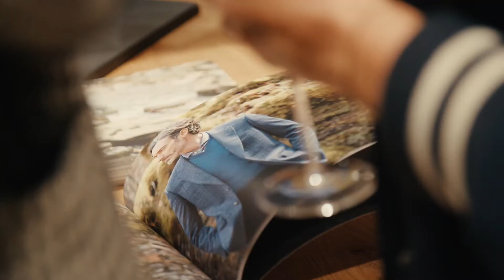Chester Barrie 2018 Brand Film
Savile Row Tailoring at its best